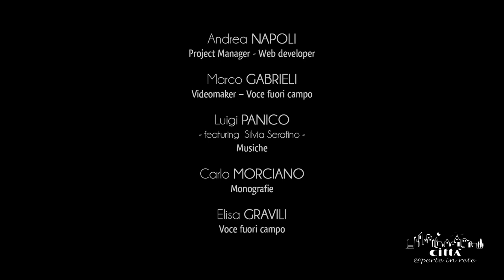Ville de Melpignano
Melpignano est située au centre de la province de Lecce et elle est l’une des villes qui forment l’île linguistique hellénophone dénommée Grecìa Salentina.
Au cours des dernières années, elle est devenue célèbre grâce au “Concert de la Nuit de la Taranta” et elle fait partie du club des “Bourgs Authentiques d’Italie” et de l’association des “Villes Vertueuses”.